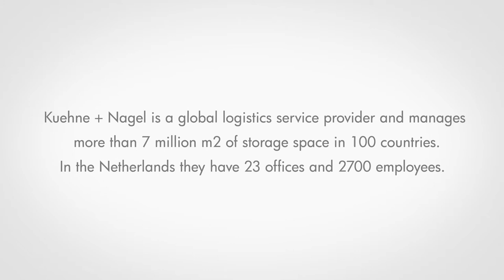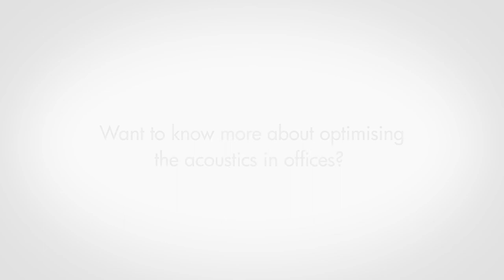Case study: Kuehne + Nagel prioritise acoustics at new innovation centre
Kuehne + Nagel is an international logistic service provider and manages more then 7 million m2 of storage space in 100 countries.  Ecophon was asked to create the optimal acoustic environment  for the new Innovation and Development Center in Utrecht, the Netherlands. Hear the difference before and after improvements of the sound environment.